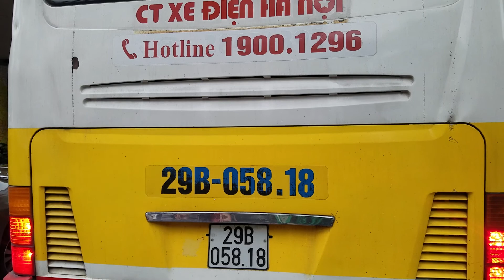4:30pm traffic in Hanoi / Дорожное Движение по Ханою в 16:30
Информация о нас:

Наш Инстаграм: @motovietnam

24/10A Hung Vuong, Nha Trang

Viber, WattsApp, Telegram +84?